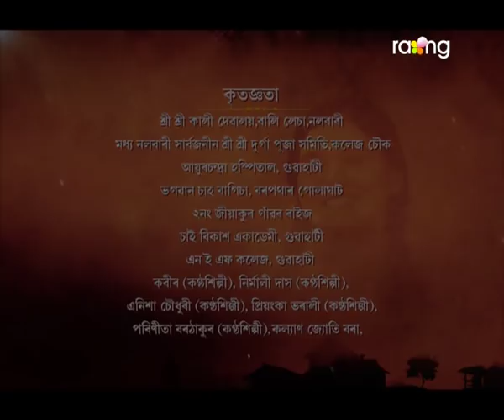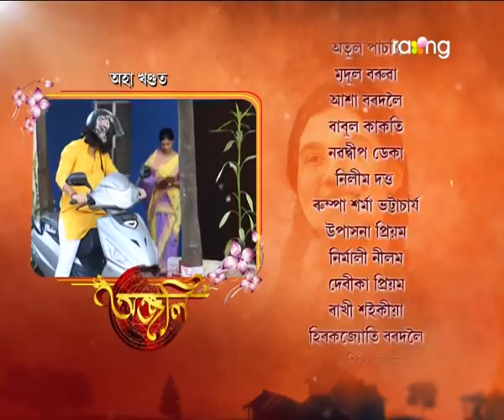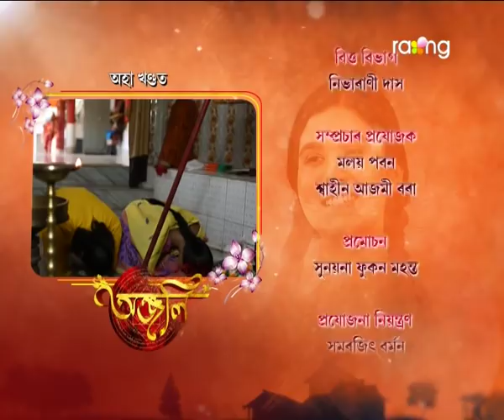Anjali - অঞ্জলি | 29th Oct 2021 | Episode No 95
কুনালে বাৰু পুৰণি ঘৰখনৰ লগত পুষ্পাৰ
সম্পৰ্কবোৰ নাইকীয়া কৰিব নেকি?

The human spirit is the ability to face the uncertainty of the future with curiosity and optimism. It's believed that problems can be solved, differences resolved. A type of confidence and it's fragile which can be immaculate by fear and superstitions... A story to conquer over superstitious belief and faith through a new generation will not only change the mentality of the viewers but also will give a message to the public that spirituality and superstitions exist only if we ourselves indulge in that.